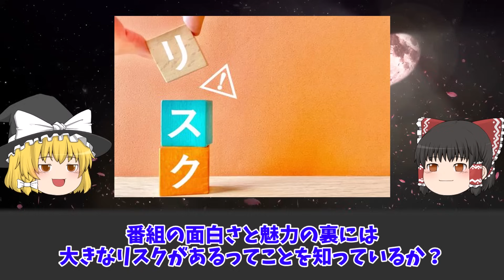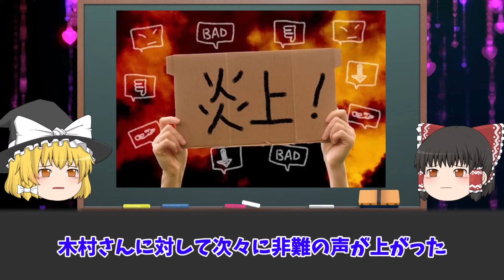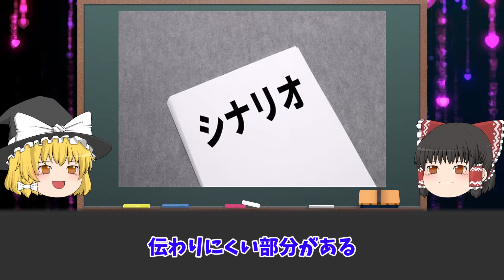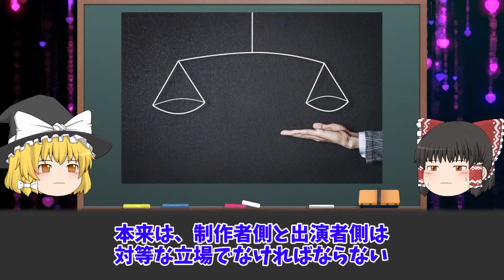【ゆっくり解説】恋愛リアリティショーの闇をゆっくり解説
・【総集編】トラウマシーンで打ち切り…とんでもない特撮16選をゆっくり解説【作業用】

・プロジェクトXが打ち切りになった問題のやらせ回をゆっくり解説